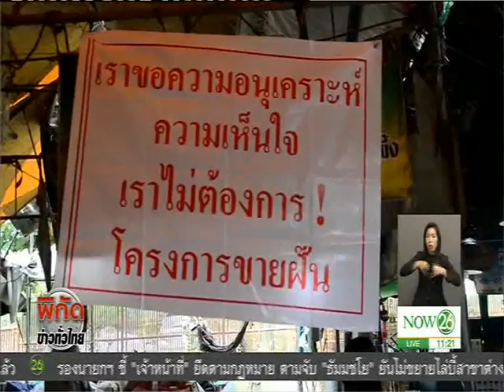News เริ่มตัดน้ำไฟให้ย้ายร้าน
พิกัดข่าวทั่วไทย : เริ่มตัดน้ำไฟให้ย้ายร้าน อยุธยาฯเอาจริงเคลียร์ตลาดรุกมรดกโลก "NOW26" 15-03-60